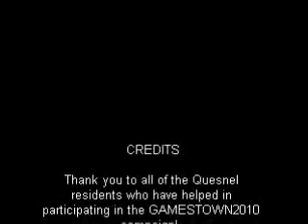Quesnel for GAMESTOWN2010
Quesnel is competing to win $100,000 for a sports facility.  We hope that you will enjoy our latest video and vote for us